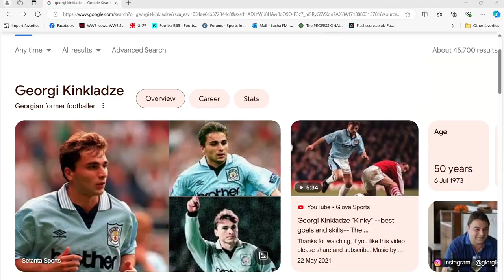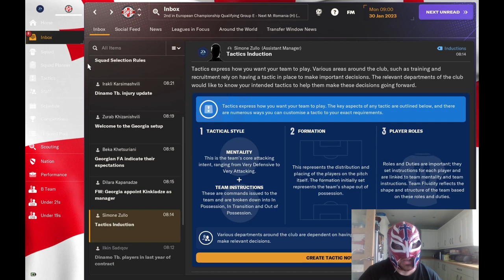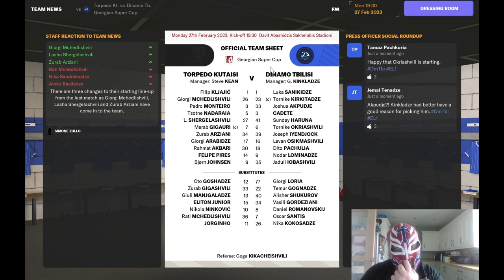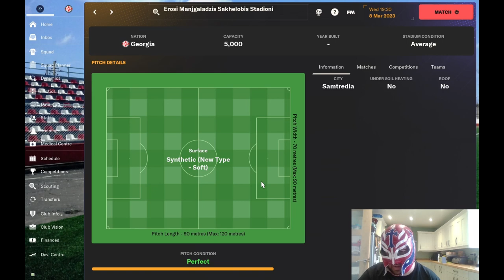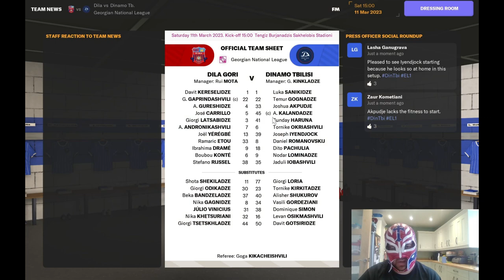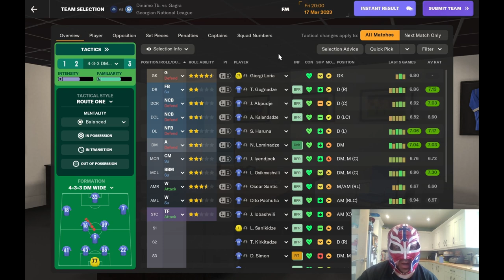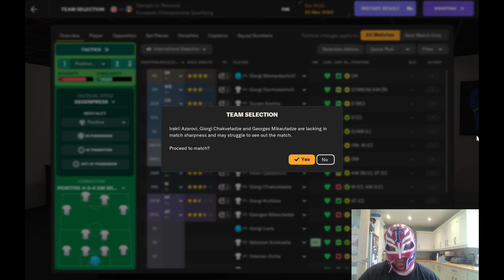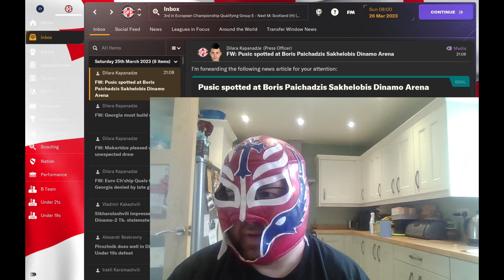FM24 Dinamo Tbilisi Georgian National Team Episode 1 Start Of An Era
Watch me start a new series as Georgi Kinkladze managing Dinamo Tbilisi & the Georgian national team manager.

This is episode 1 where we just give you an overview of the save and a quick look at Dinamo Tbilisi and the Georgian National team.
We also manage to play a few games for Dinamo and we also play our first game for Georgia against Romania and it is an exciting game worth staying until the end for.